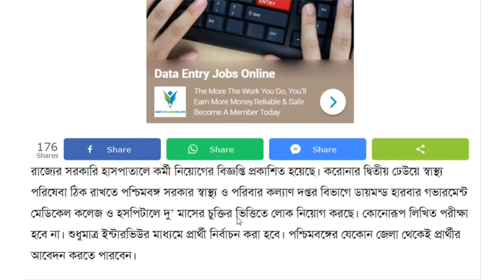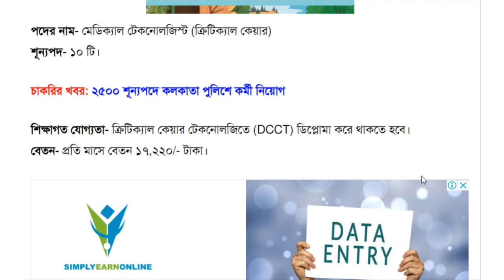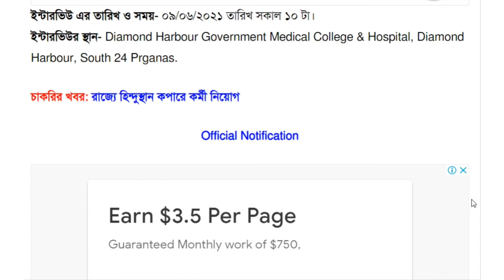Diamond Harbour Govt. Medical College & Hospital- Medical Staff Recruitment-walk in interview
OFFICIAL NOTIFICATION-

Diamond Harbour is a town and a municipality of the South 24 Parganas district in the Indian state of West Bengal. It is situated on the eastern banks of the Hooghly River. It is the headquarters of the Diamond Harbour subdivision.

ADDRESS: Harindanga, Diamond Harbour || West Bengal, Pin Code - 743331
PRINCIPAL: Professor Dr. Utpal Dan
MSVP: Professor Dr. Ramaprasad Roy